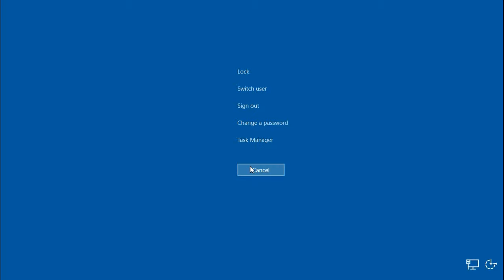PUBG MOBILE FUNNY MOMENTS!!NOOBS PLAYING WAR MODE!!😂#5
PUBG MOBILE FUNNY MOMENTS!!NOOBS PLAYING WAR MODE!!😂